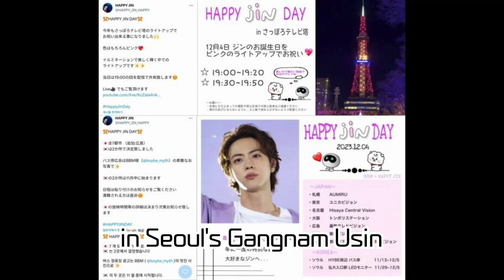Jin's Birthday Celebrated Worldwide! A Special Day Brightened by Fans' Love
In celebration of BTS Jin's birthday, support from fans around the world continues. From Mexico to Austria, the USA, China, and Japan, fan bases are engaging in a variety of activities, such as billboard advertising, online events, and birthday cafes, to celebrate Jin's birthday. Support advertisements in places like Monterrey in Mexico, Times Square in New York, Gangnam in Seoul, and Sapporo TV Tower highlight the love and passion of the fans. The warm celebration from fans worldwide for Jin, even during his military service, is a hot topic on Twitter and other social media platforms, making his birthday even more special.